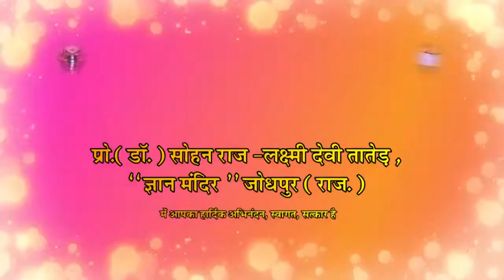चैतन्य केंद्र प्रेक्षा || Chaitanya Kendra Preksha